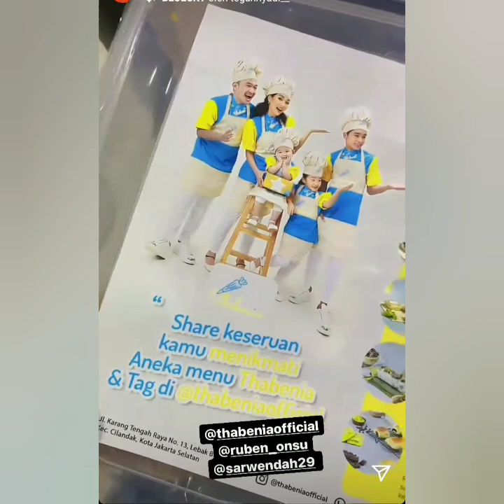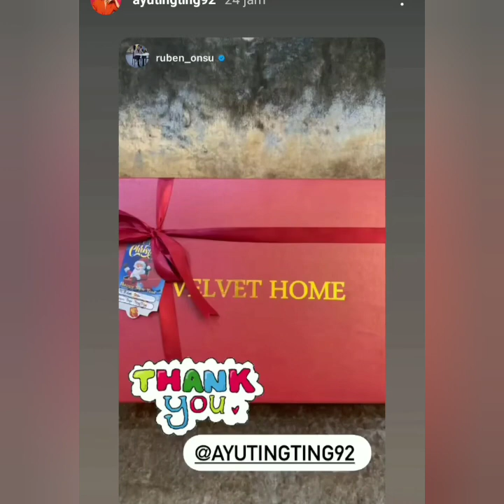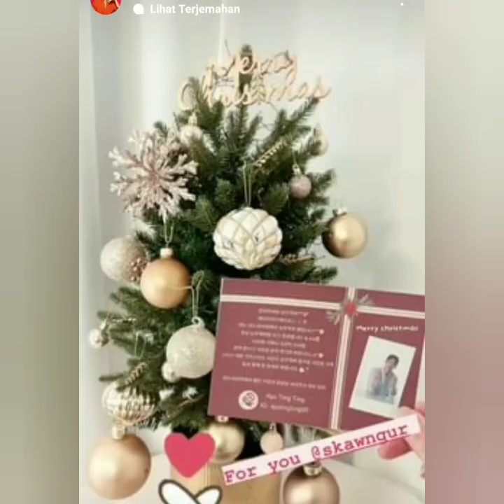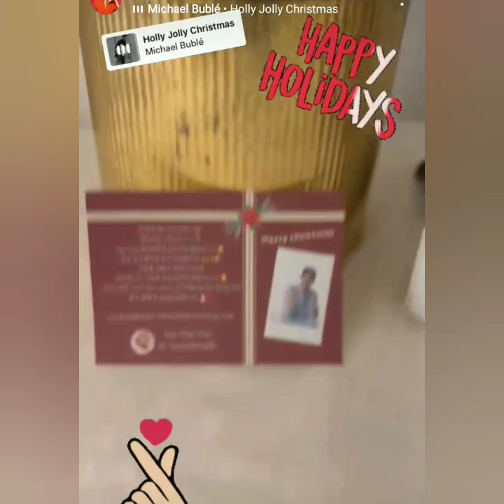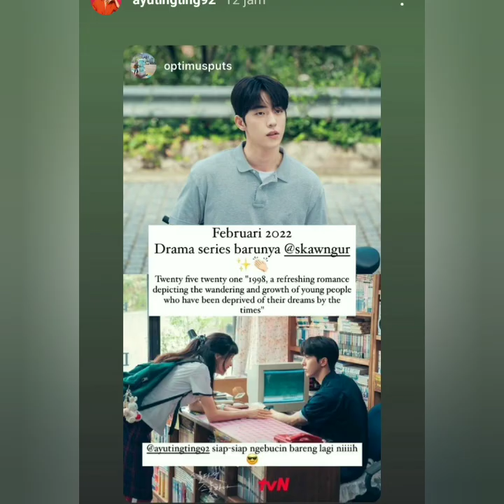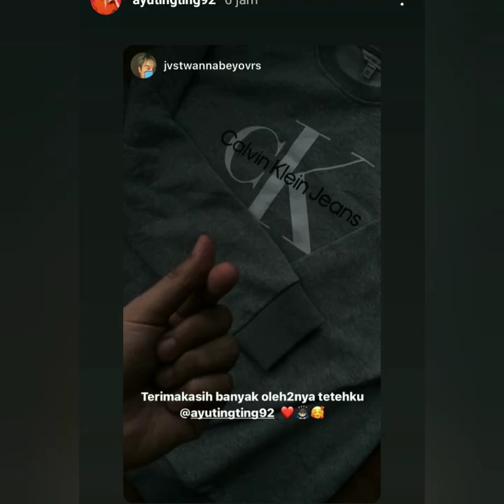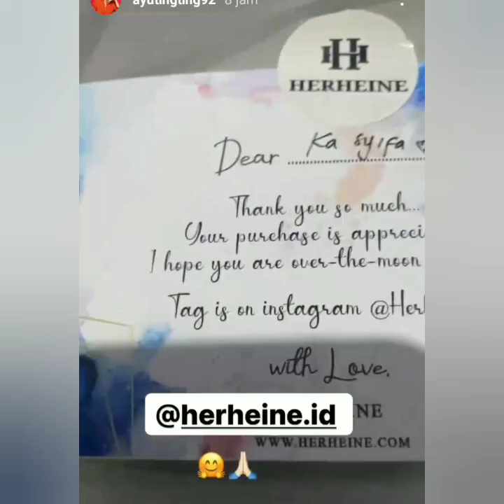FULL ISI IGS AYU TING-TING HARI INI BIKIN BAPER ADA YANG SPESIAL. COBA LIHAT INI